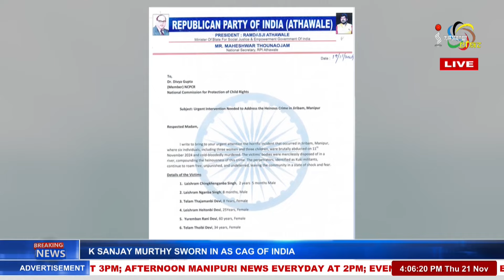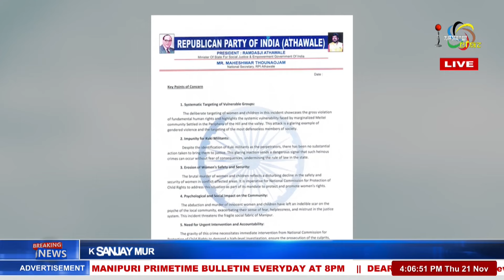PAOLIENLAL ADMITS KUKIS AS JIRIBAM KILLERS; MAHESHWAR SLAMS GOVT INACTION | 21 NOV 2024